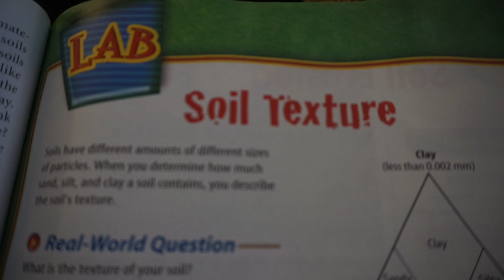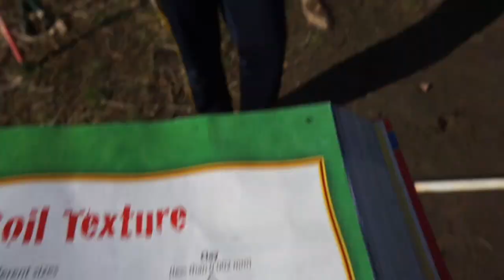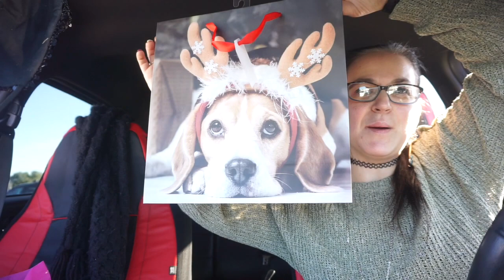California shut My Company down. THANKS TO THE RONA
Ronnie's Company after working with them for over 25 years is shutting down in Sonora.  There are new things happening, new adventures. Keep updated with a new series after receiving this news.. we will have an announcement in 2 weeks. After the Holidays.

HOPE!!! FAITH!! LIFESTYLE! We are the "HOPEFUL NATION"
We will be Talking about How we live our lives!!! Follow our Journey through Faith and Hope and giving hope to a hopeless world! We will be concentrating on Health, exercise, foods, cooking, and Christmas and family!

Victor Rodriguez
Jasmine Root
Katie Bug
Broly the mighty
Steven Warga
Harold Adcox
Adam
Chi Chi
Theresa justice
Tracy Gurnell
Kayde Root
Natalia Feliciano
Dean Felton
Jody Vazquez
Lindsey
Denise Roman
Josh Scott
Charlene Uyehara
Missy Moore
Debra Mcleod
Jessica Link
Fresh Baked
David Clarke